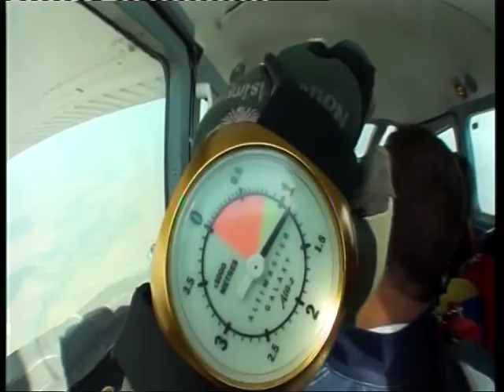Primul salt cu paraşuta tandem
Un vis împlinit - primul salt cu paraşuta, tandem.
Indescriptibil!